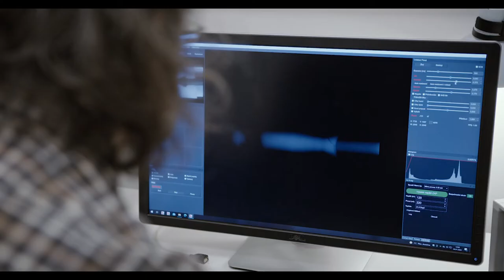Oddělení přírodních věd a archeometrie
Chcete se podívat do laboratoře, kde vědcům procházejí pod rukama unikátní nálezy z různých období od počátku lidské civilizace? Oddělení přírodních věd a archeometrie patřící pod patří pod Archeologický ústav AV ČR, Praha zkoumá základní jevy, které ovlivňují vývoj lidské společnosti. Jeho činnost ve videu přibližuje Alžběta Danielisová.